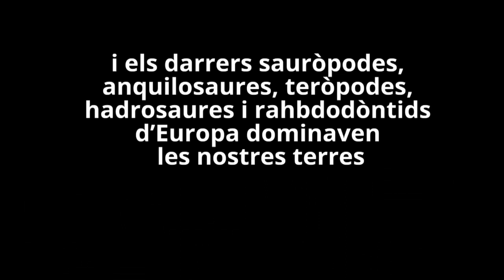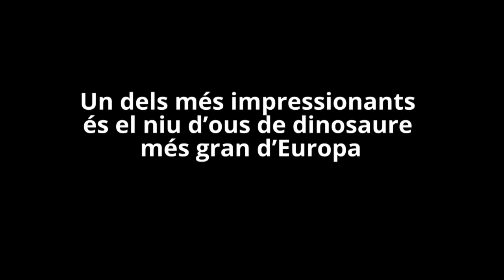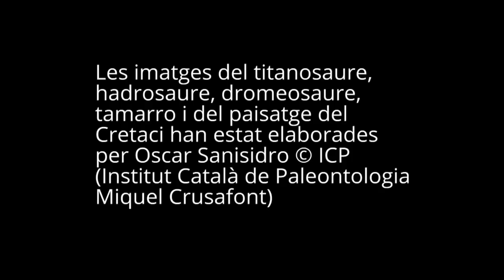Catalunya, l’últim refugi dels dinosaures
Catalunya té un dels conjunts de patrimoni paleontològic més rellevant i divers de tot Europa. T’aventures a fer un viatge en el temps per descobrir i gaudir del nostre passat més remot?